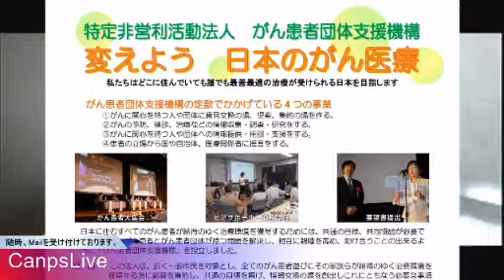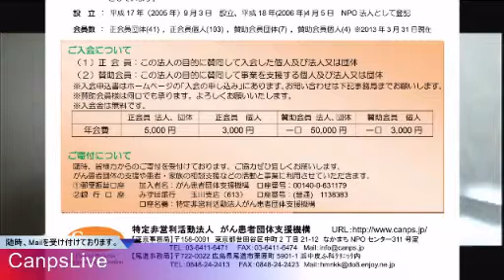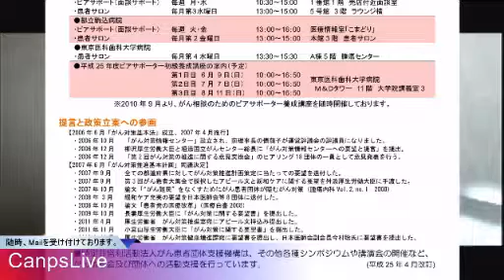Canps StationVOL.01 ～第1部～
CanpsStation無事に終了したしました。
出演者の皆さん、視聴者の皆さん、3時間の長丁場、
さっそくですが見逃した方のために、
もう一度みたいなって方のために
録画放送を用意いたしました。

01 浜中さん、ムーランさん